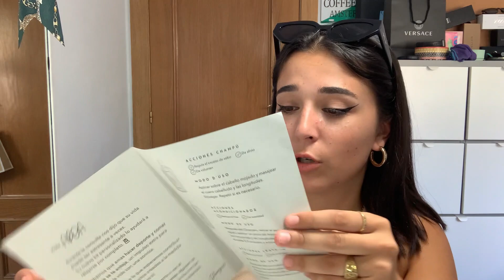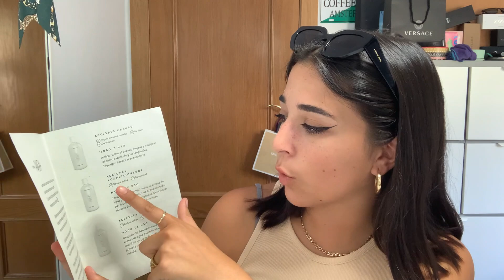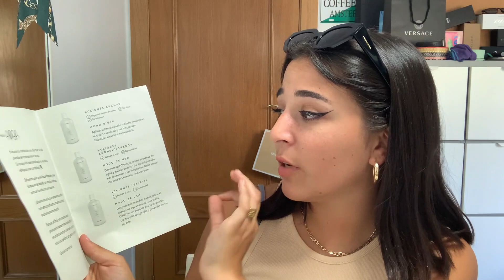* OS PRESENTO LA NUEVA MARCA SHAMPORA* UNBOXING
Os presento la nueva marca shampora, traída desde la vieja roma para que podáis disfrutar tanto como lo hago yo con estos productos 100% naturales.

MI INSTAGRAM: @aroa_iniesta
MI 21 BUTTONS: @aroita3